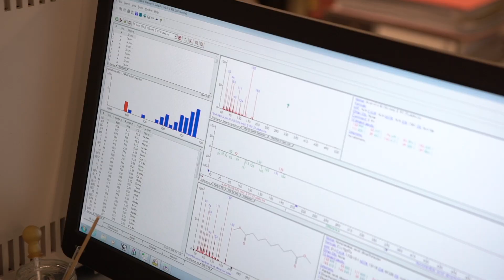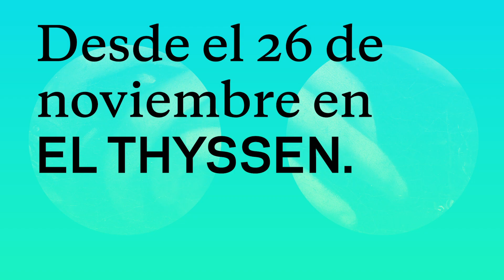Caravaggio: los expertos del Museo Thyssen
ASISA colabora en la restauración del cuadro “Santa Catalina de Alejandría” de Caravaggio. Este proyecto tiene como objetivo profundizar sobre el conocimiento de la obra y obtener más información sobre la técnica del artista.
Esta colaboración se enmarca en el compromiso que ASISA mantiene con la promoción de la cultura y la difusión del arte.